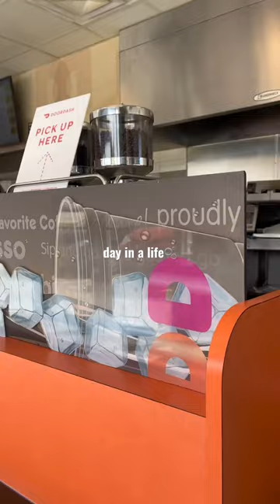day in a life.